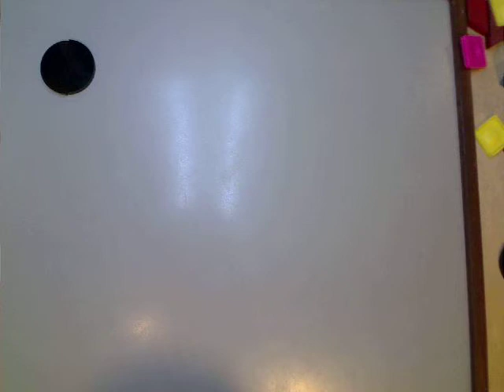boring life of a flying robot by Joey